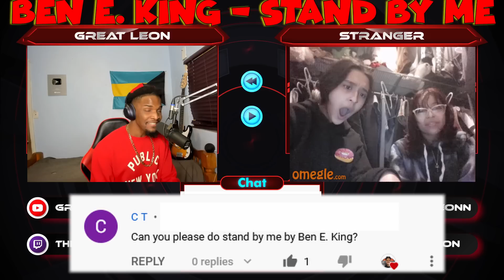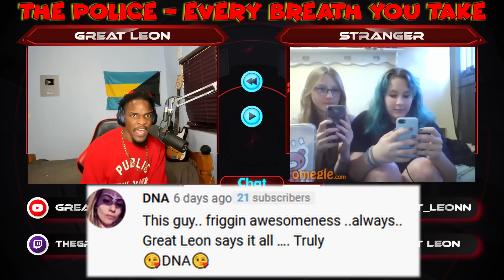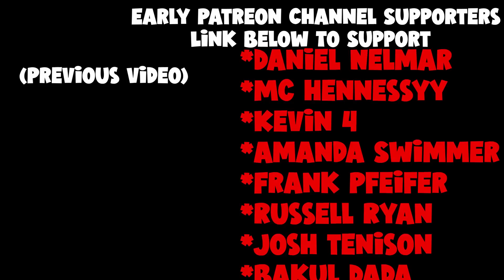“MY SINGING MADE GIRLS FALL IN LOVE” | Great Leon Omegle Singing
Meet the guy that Cured Omegle with his Angelic Voice Singing ( Strangers Cried )